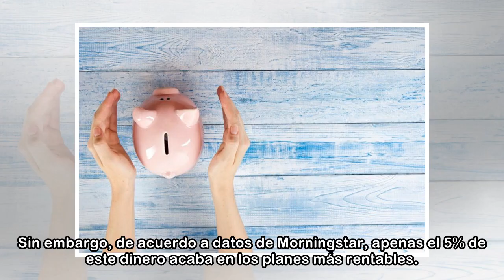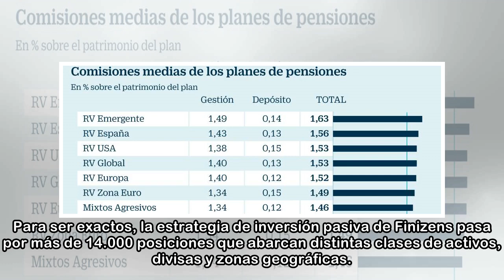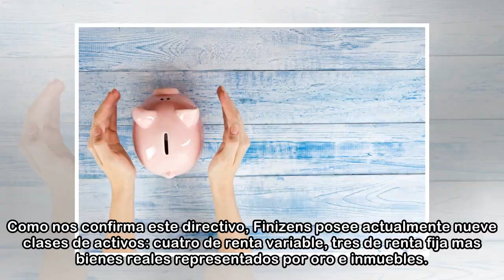Gestión pasiva de los planes de inversión: la clave para ahorrar sin esfuerzo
Empresas como Finizens prometen maximizar los beneficios de los fondos de inversión y planes de ahorro mediante una cartera diversificada y reajustada automáticamente. Cada vez más españoles invierten...